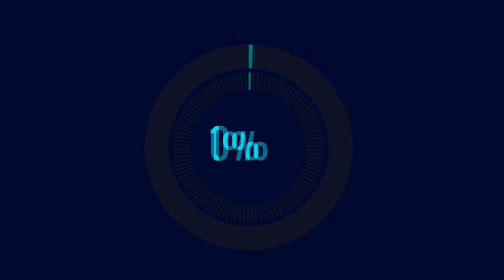Splatoon 2 - Splatfest Salsa vs Guacamole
Hey guys Edgar92106 here and today I play Splatoon 2 and I play a couple of matches for the Splatfest.